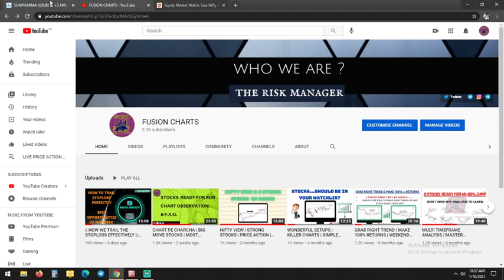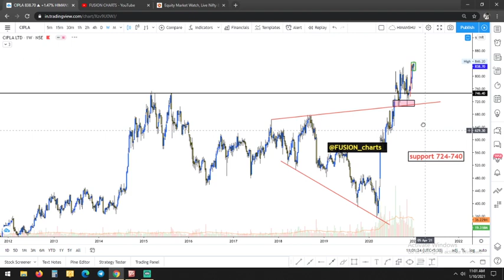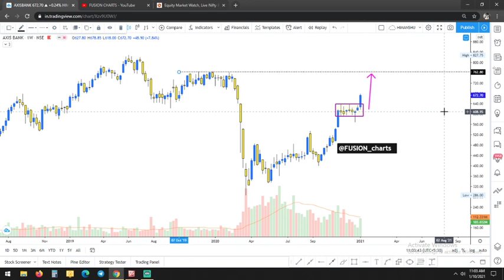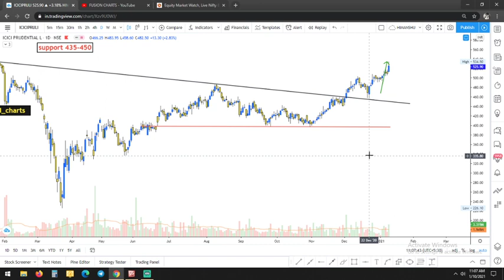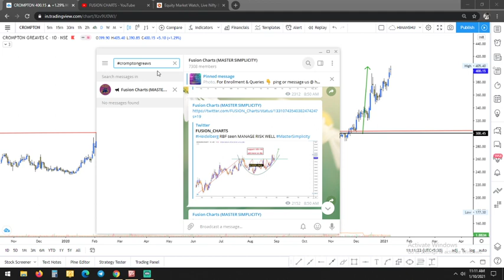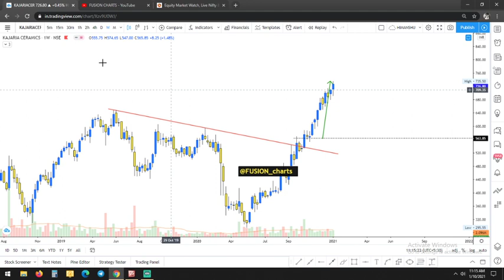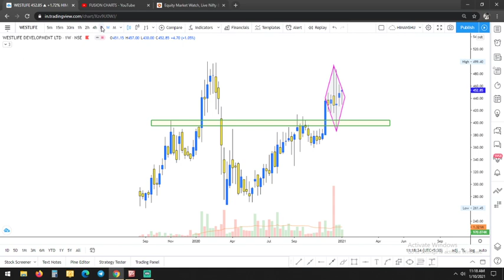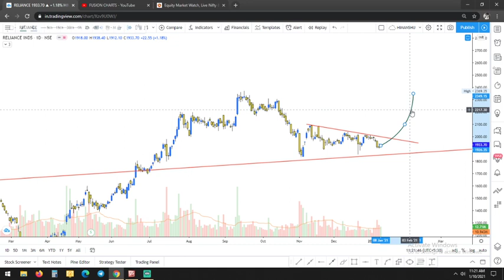STOCKS MUST HAVE ON RADAR || SECTOR IN FOCUS || WEEKLY ANALYSIS || SIMPLIFIED PRICE ACTION |FUSION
HELLO TRADERS

THIS IS EDUCATIONAL VIDEO  regarding PRICE  Action Analysis with simplicity AND without ANY INDICATOR OSCILLATOR & MOVING AVERAGES

AIM OF THIS CHANNEL IS TO AWARE THE MAJORITY OF TRADERS THAT MONEY CAN ONLY BE MADE THROUGH SIMPLICITY  WHO ARE LOOSING MONEY STILL WITH FOLLOWING ALL POSSIBLE THING IN STOCK MARKET

JOIN TELEGRAM CHANNEL FOR LIVE INTRADAY TRADING

TO TRADE WITH BEST RISK REWARD LIKE 1:4 1:8 1:10 1:15++